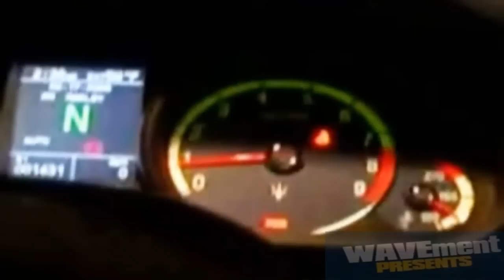Max B - Frustrated (Official Video)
SONG TITLE - (Frustrated)
ALBUMs/MIXTAPE - (The Movement Moves On)
Featured Artist - Max B, Jim Jones & 40 Cal.